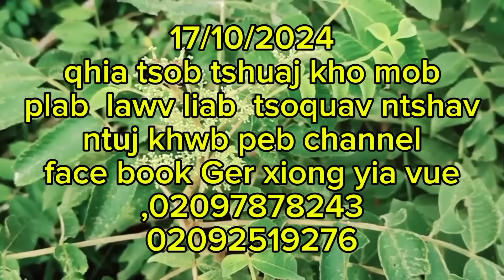17 ตุลาคม ค.ศ. 2024